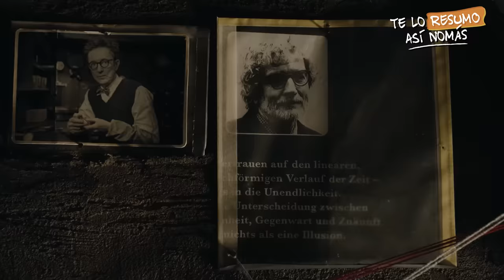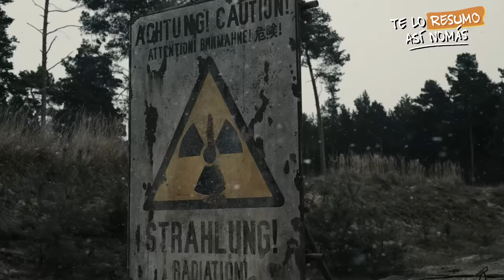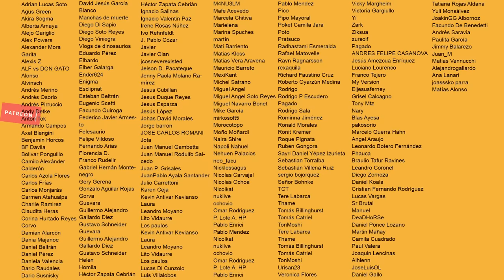Dark En Orden Cronologico